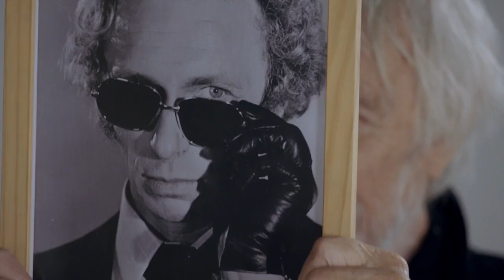Pierre Richard: Le discret (2018) Trailer